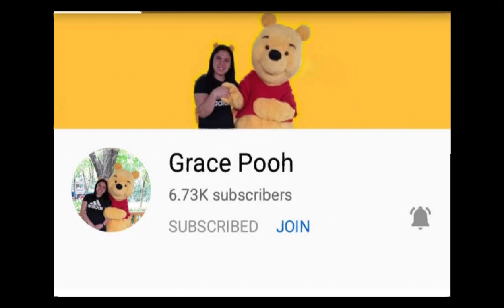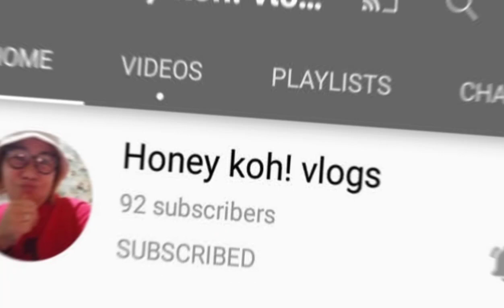OUR LADY OF PERPETUAL HELP/BACLARAN REDEMTORIST CHURCH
BACLARAN REDEMTORIST CHURCH, EXPLORING BACLARAN AFTER LOCKDOWN,OUR LADY OF PERPETUAL HELP BACLARAN